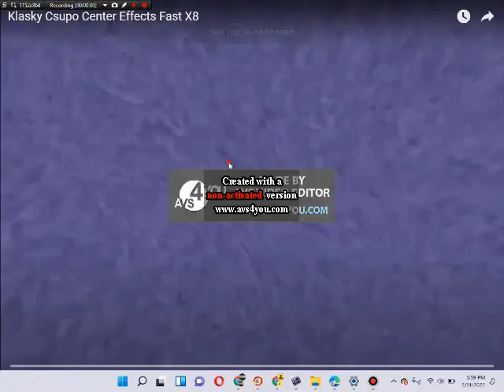Klasky csupo center effects fast 10X